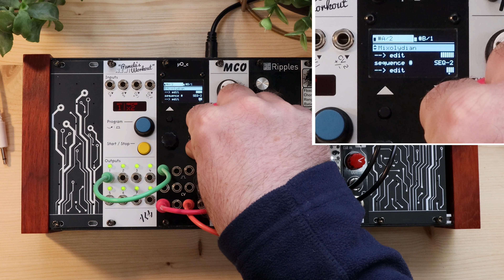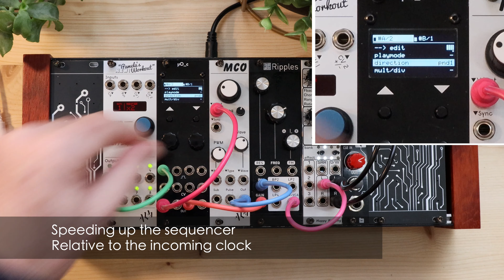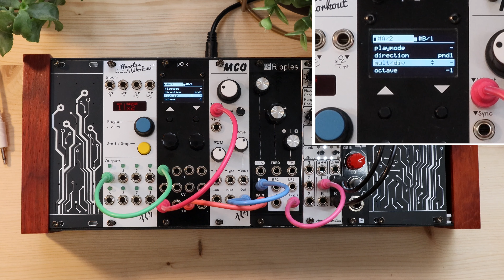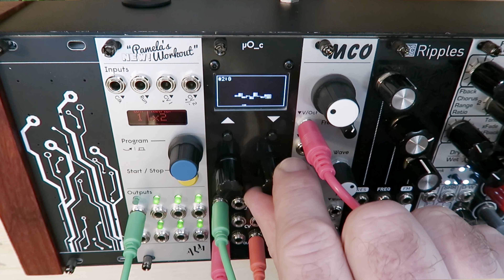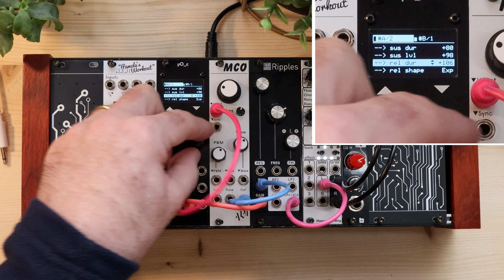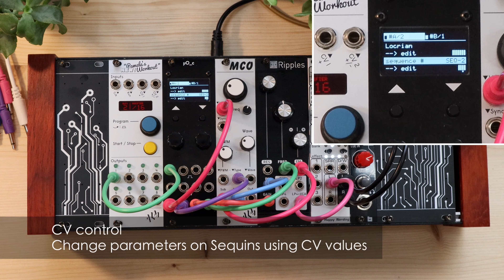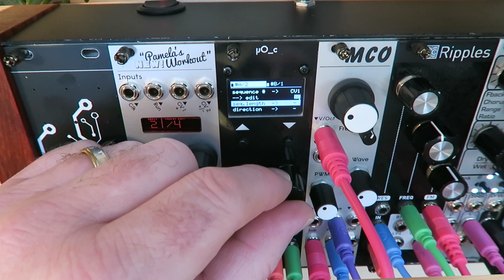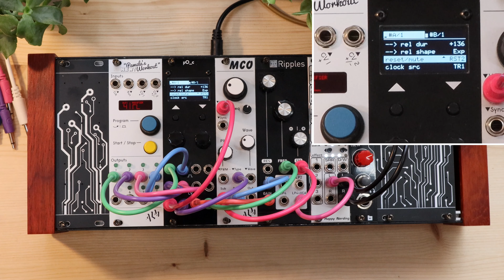Ornament and Crime Sequins mode. Tutorial and patch ideas for this do-it-all sequencer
In this tutorial I show how to use the Sequins dual sequencer app in the Ornament and Crime firmware. Sequins provides two sequences, along with a quantiser, arpeggiator and envelope generators. This makes it a workhorse app for me in my small modular case. A lot of the power of Sequins is hidden behind some menu diving, so this tutorial will show how to use it in a musical patch.

If you have followed my Jamuary videos using my Small Modular Case (you really should you know!) I made extensive use of the Ornament and Crime (O_C) module. In a small case every hp counts, so modules have to earn their place. O_C packs so much functionality into only 8hp it has definitely earned that spot!

The Sequins app is ideal if you need to sequence a melody, but also want to quantise it and generate envelopes to send to a VCA. Beyond that though it can be used as a S&H generator or gate generator for other modules, which I show how to do in this video.

Sequins can be controlled manually using the knobs on the front of the module. This can be difficult to do in a live situation, so there is also configurable CV control of functions in Sequins. I cover how to use the CV control to change sequences and adjust how the sequences play. Combining a fixed sequence with a random CV modulation is ideal for generative music.

Timeline:
00:00 Introduction, what is Sequins
00:30 Make a first melody
01:59 Scale quantisation
02:23 How does the sequencer work
04:58 Forward/reverse/pendulum play modes
05:41 Speeding up the sequencer
06:20 Other sequencer modes
07:12 Basic inputs and outputs
08:53 Envelopes
10:26 Using the second sequencer as a S&H
13:03 CV modulation of parameters
14:23 Changing which sequence is played using CV inputs
14:52 Transposing a sequence
16:17 How to reset the sequencer play position
17:47 Thanks for watching!